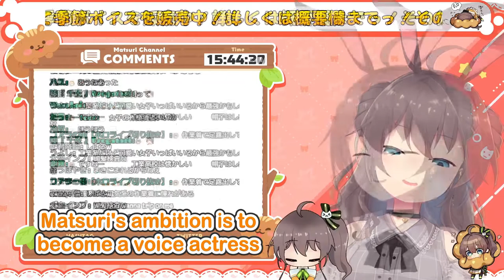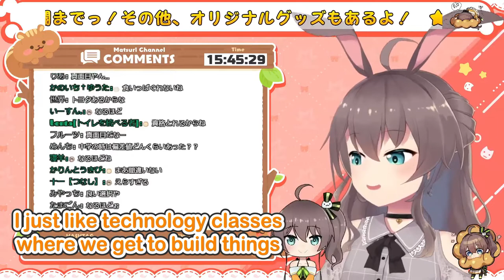【08/21】The Reason Why Matsuri Entered a Technical High School【夏色まつり／hololive ENGSUB】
Matsuri explained why she studied in a technical high school, and shared some of her experience during school days.

This stream was lived on 8 Aug 2021.
This is my 125th upload!

YABEEEEEEEEEEEEE!

🏮 SOURCE 🏮
【雑談】激レア雑談！いろいろはなそ～！【ホロライブ/夏色まつり】